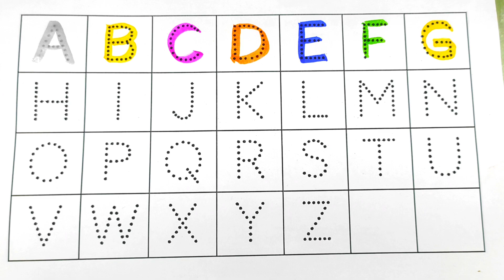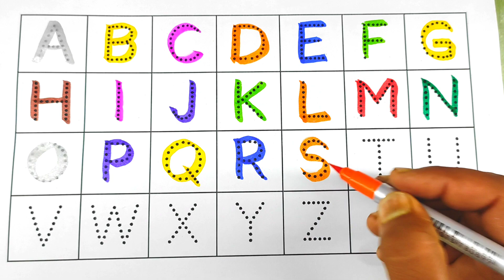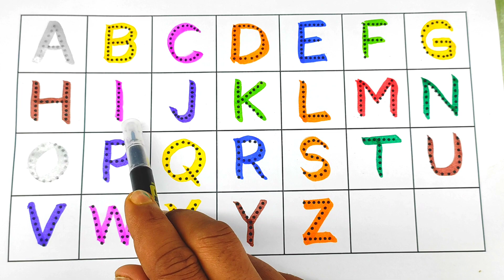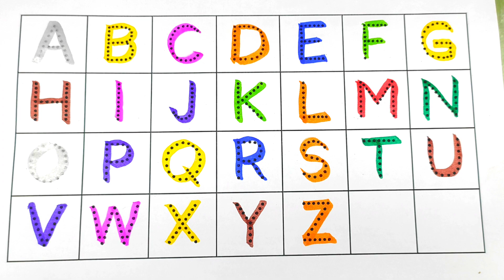A for apple, abc, abcdefghijklmnopqrstuvwxyz, phonics songs, a for apple b for ball,learn english